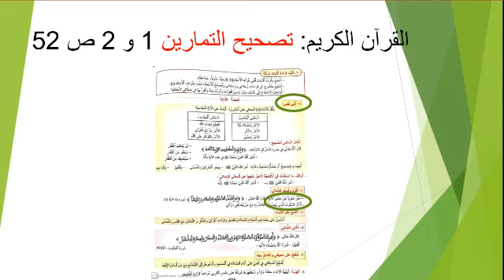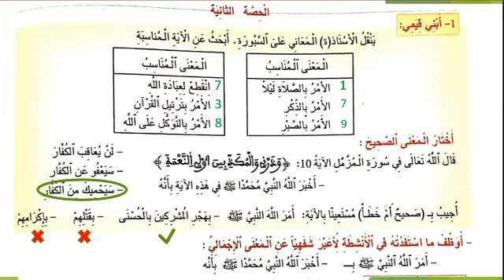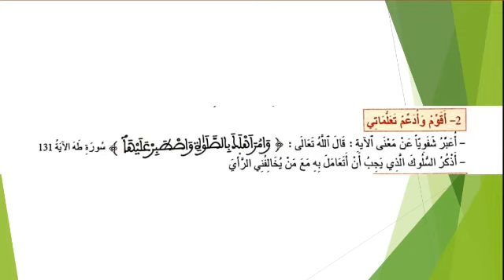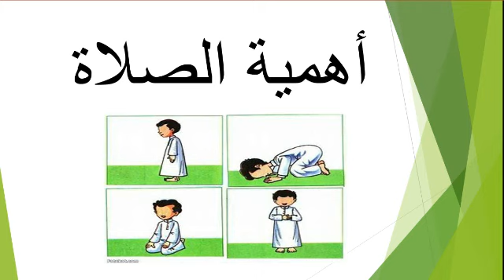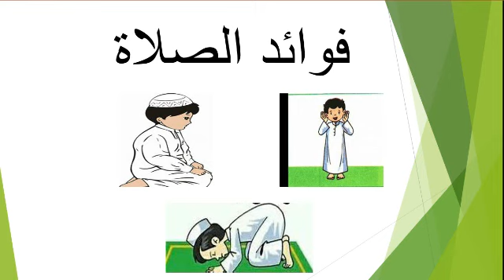4AP EI 21 05 2020